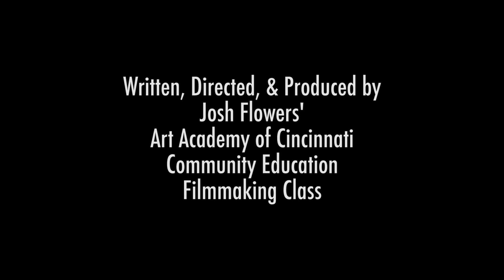Facade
Created as a class in Josh Flowers' Filmmaking class, Spring 2015, offered through the Art Academy of Cincinnati Community Education program.

Students: Calvin Batista-Malat, Rebecca Lehman, Karay Martin, Todd Martin, Megan Miller

Actors: Carolyne Meseley (The Artist), Jojo Azevedo (The Host), Kendra Pressley (Former Student), Calvin Batista-Malat, Chris Flowers, Rachel Kent, Rebecca Lehman, Jenny Pally